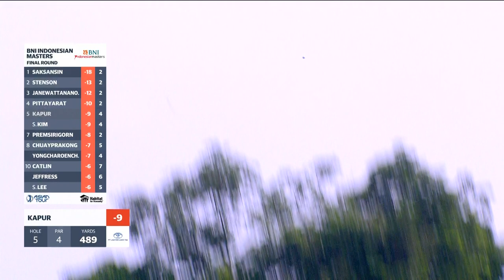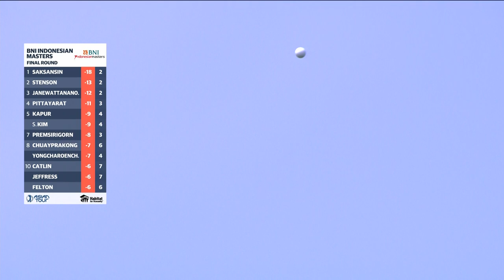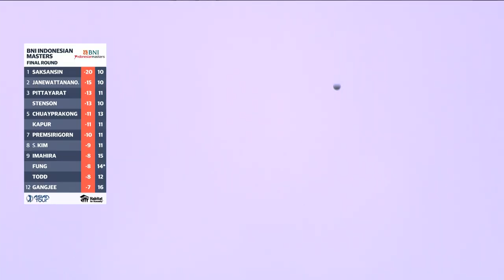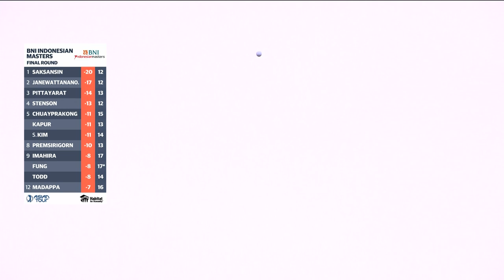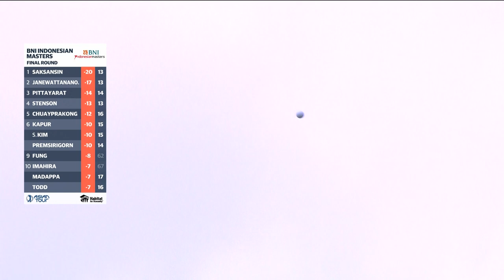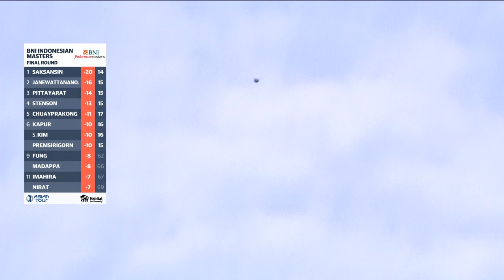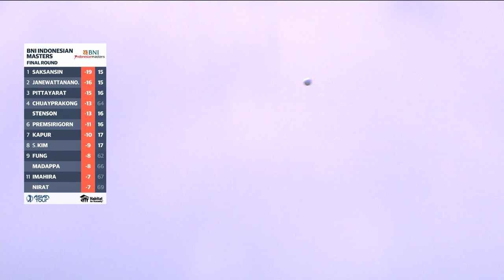Poom Beats Rose & Stenson at the Indonesian Masters 2018 | Classic Highlights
WATCH Classic Highlights as Poom Saksansin holds of defending champion Justin Rose and 2016 Open Champion Henrik Stenson to win the 2018 BNI Indonesian Masters.